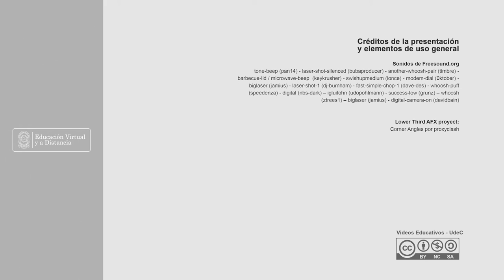OBTENCION HIDROLATO DE CADILLO